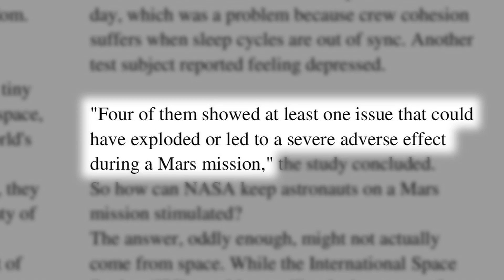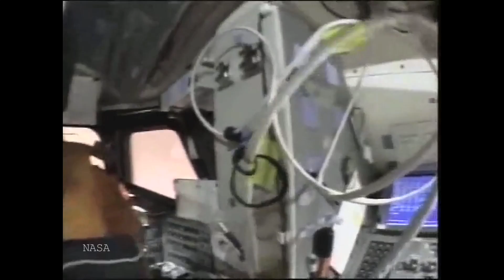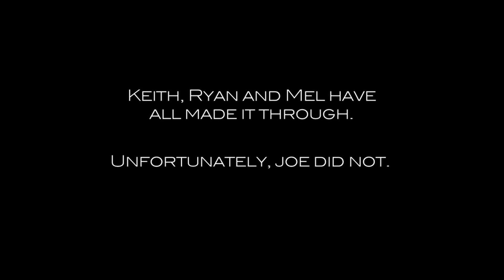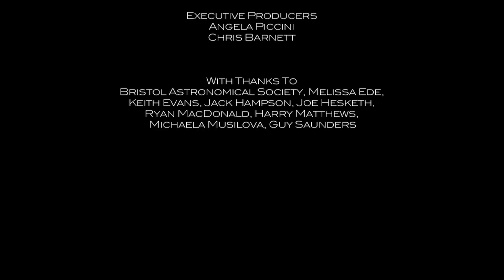One Giant Leap: The One-Way Journey to Mars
One Giant Leap documents the ambitions of the Mars One programme, a unique private enterprise that aims to put the first four humans on Mars within the next ten years. What is particularly unique about the programme is that they do not plan to bring anyone back home to earth. Instead, the astronauts, volunteers from the public, will live and function on Mars.

Through interviews with mission applicants, experts and a look at space missions of the past, this documentary explore the reasons behind this ultimate sacrifice.